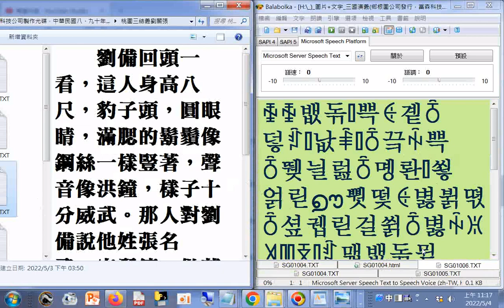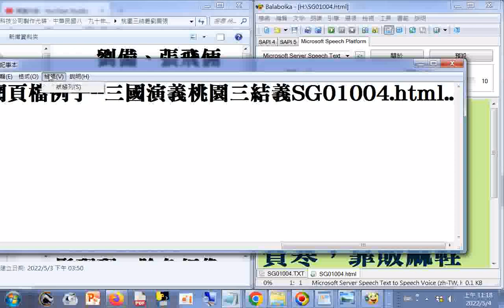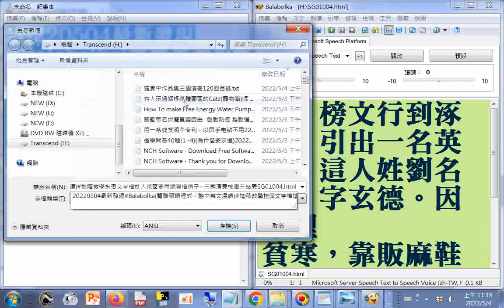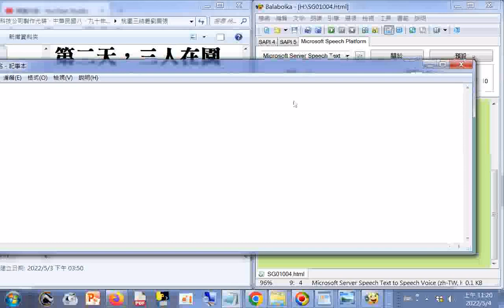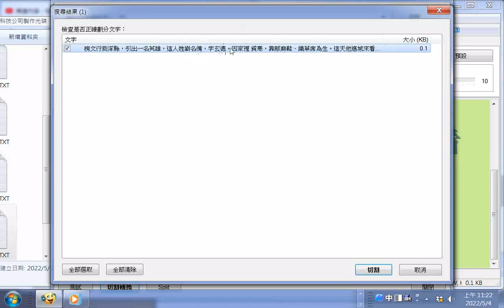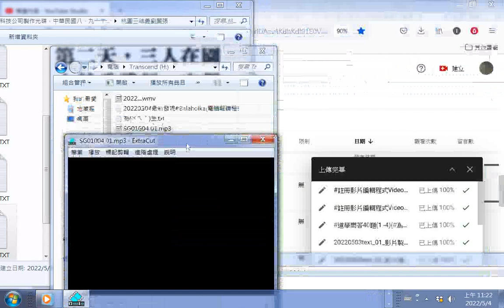Balabolka(電腦報讀程式，能中英文混讀)進階教學拖曳文字檔進入視窗要用網頁檔例子--三國演義桃園三結義SG01004.html...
(朗讀字幕文字)然後#轉成mp3聲音檔#操作實況20220504